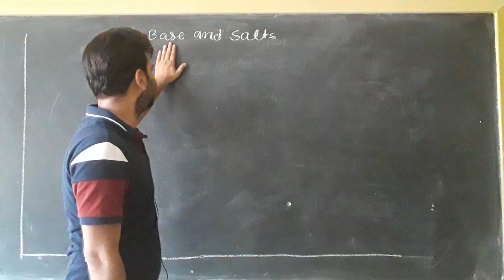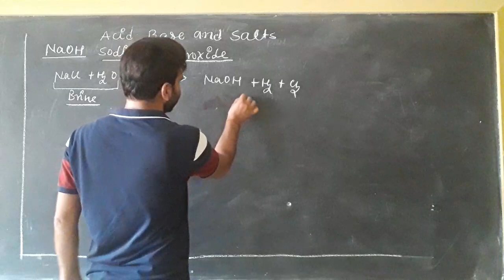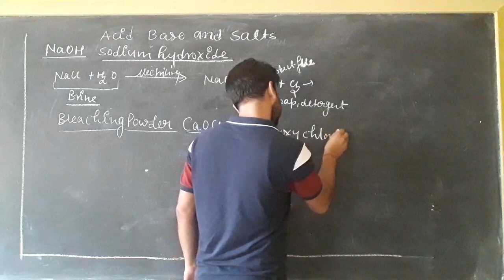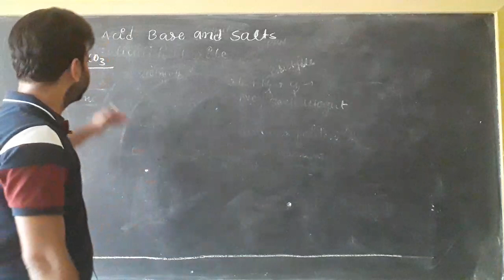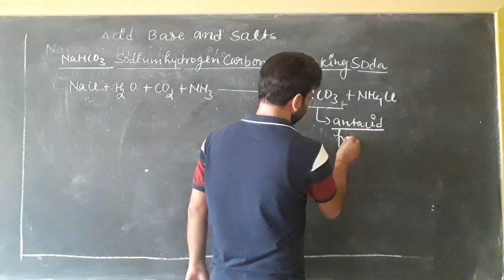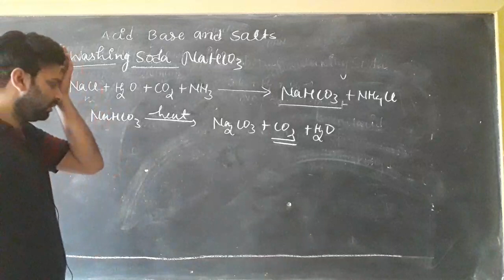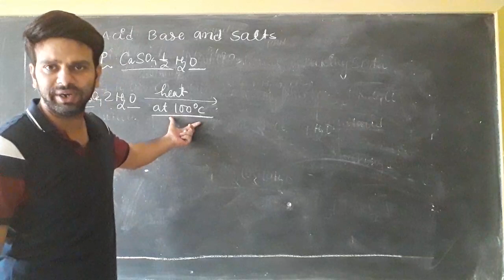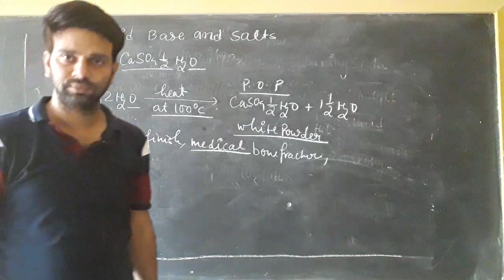Class 10th Chemistry Chapter 2 Topic Prepration Of salt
NaOH
CaOCI2
NaHCO3